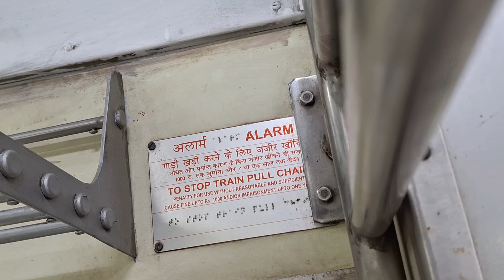My first vlog Indian Railway🛤 Enjoy Barish In Indian Railway Going To